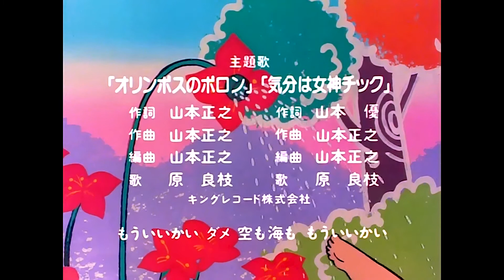'La Petita Polon' (1982) - Careta en català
La versió catalana de 'La Petita Polon' es va estrenar l'1 de març de 1986. S'emetia a les 18:30, a través del Circuit Català de TVE 2.